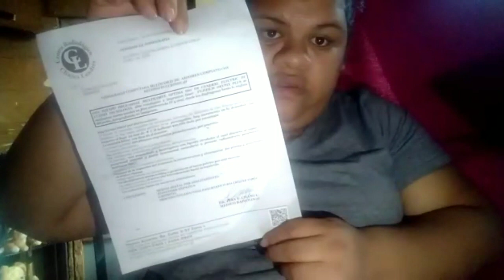una donación a una paisana con cáncer 😭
Ayudamos a claudita con 100 $ y comparta este vídeo a que más gente pueden llegar a ver este vídeo. Ayudan a claudita porfavor